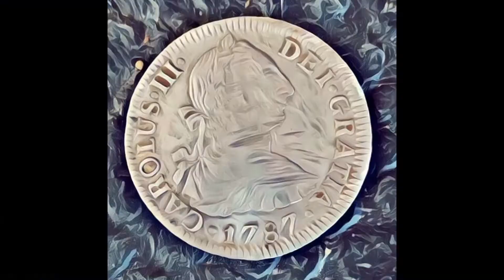K-9 DIGGERS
metal detecting, coin hunting, treasure hunting, A T PRO, MINELAB, EQUINOX 800,K9,